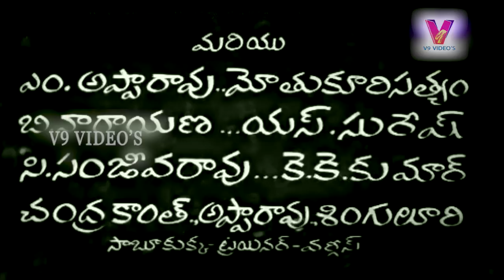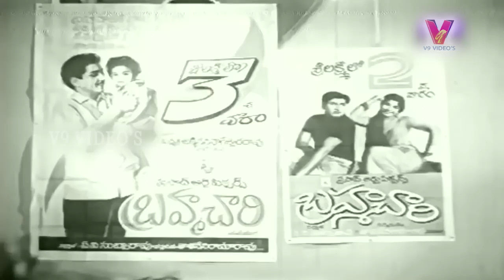SABHASH SATHYAM | TELUGU FULL MOVIE | SUPER STAR KRISHNA| VIJAYALALITHA | SATHYANARAYANA | V9 VIDEOS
Watch And Enjoy Telugu Full Movie Sabhash Sathyam On V9 Videos

Starring : Super Star Krishna, Raja Sri, Vijaya Lalitha, Kaikala Sathya Narayana Among Others